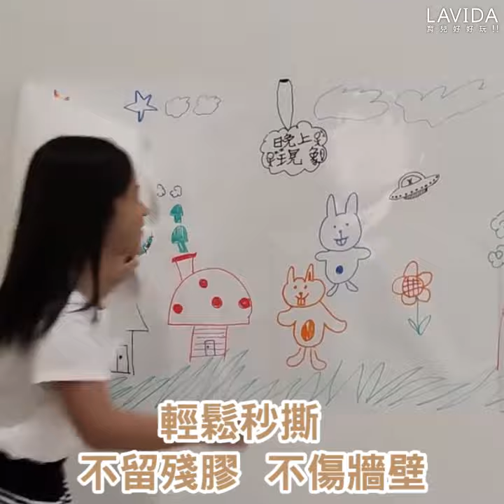輕鬆妙招！讓家裡的白牆亂貼亂畫都沒問題【LAVIDA育兒好好玩】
想裝白板，又不想釘牆，
屁孩三不五時到處亂畫…..抓狂！
【KISS貼貼無痕靜電白板貼】
到處隨你塗，大童必須買！

媽媽社團討論詢問度超高，
就是這款【KISS貼貼無痕靜電貼】
☑免上膠☑零施工☑不傷牆面
讓小孩盡情塗鴉，衛生紙輕鬆擦拭，
捲軸包裝，撕一張貼在牆壁或鏡面，
做留言板、學寫字、練算術、玩遊戲，
可任意移動位置，不留殘膠超省心，
面積大小自己決定，真的太方便啦！

還有各式各樣童趣身高尺、相框貼，
增添家居氣氛，靈活變換，
覺得白牆太無趣了嗎？
KISS貼貼適合愛DIY佈置的你。